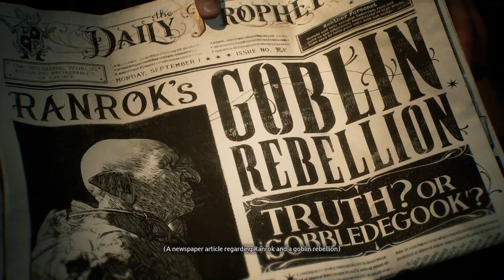HOGWARTS LEGACY FIRST 30 MINUTES!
With a huge anticipation of this games release, i wanted to showcase the opening scenes of Hogwarts Legacy!